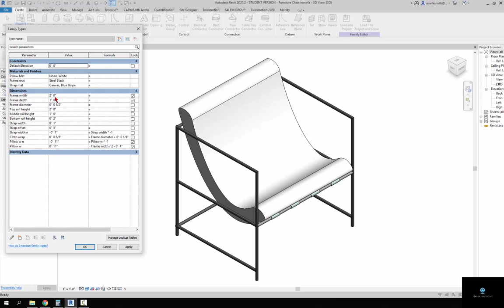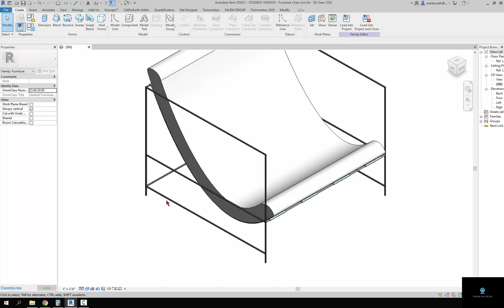00 Revit Chair Family Intro